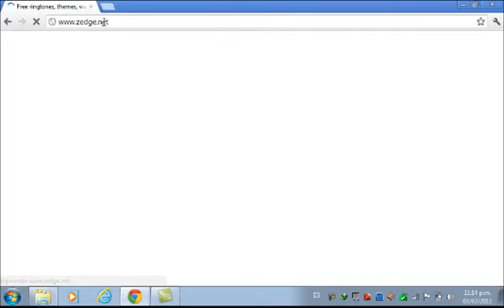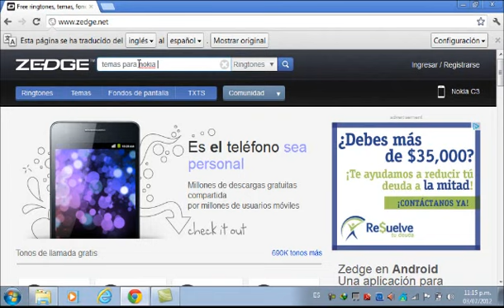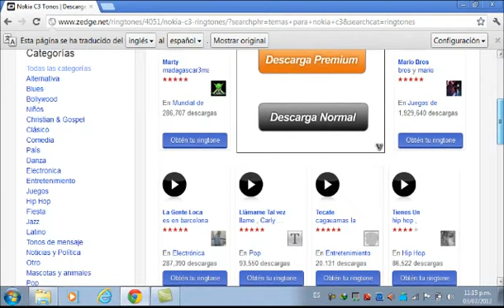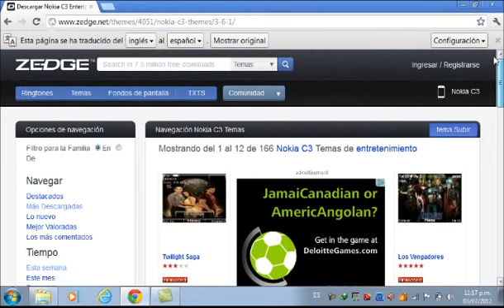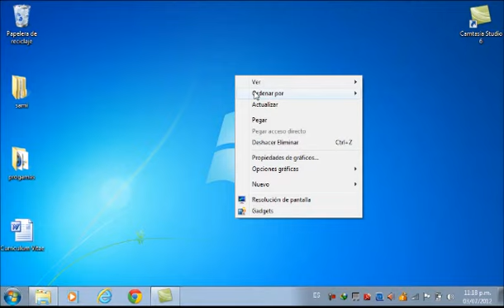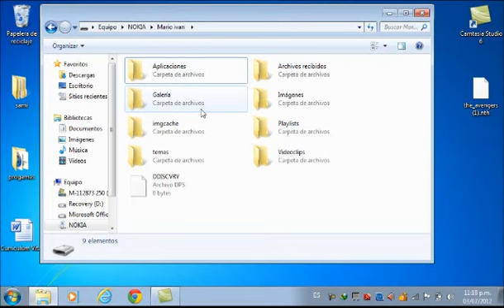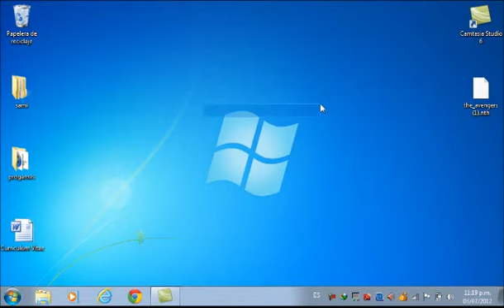como descargar temas gratis para tu celular (funciona con todos los celulares)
bueno amigos de youtube aqui les dejo el link de la pagina para descargar de los temas
bueno amigos espero que les sirva y que les aya gustado si tienen algun problema con la pagina diganme para ver como les puedo ayudar